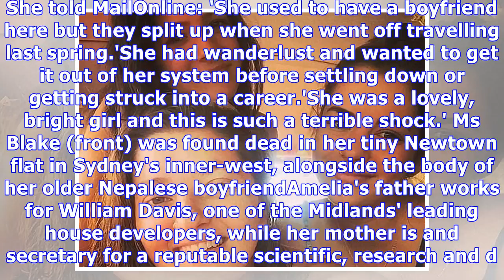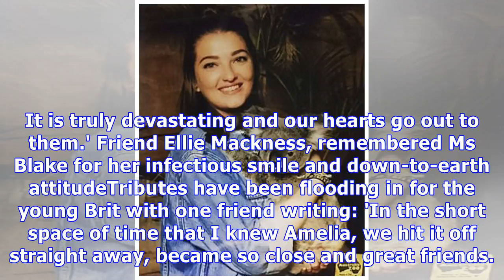Heartbroken family collected body of murdered British backpacker, 22